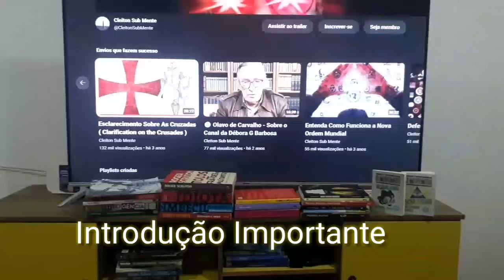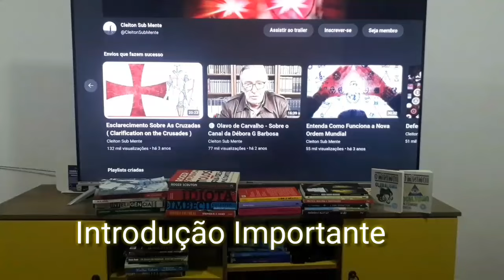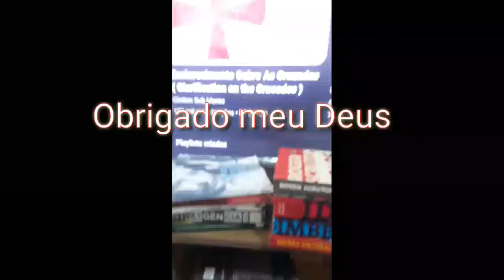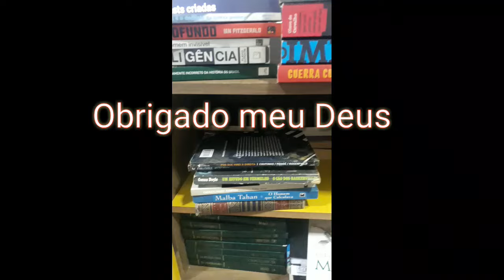Reflexão Sobre o "Eu"